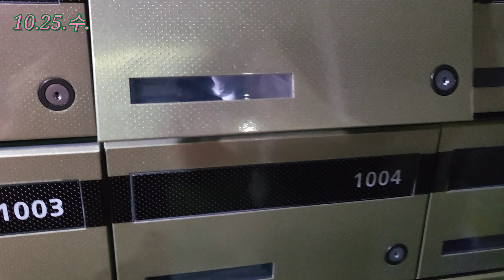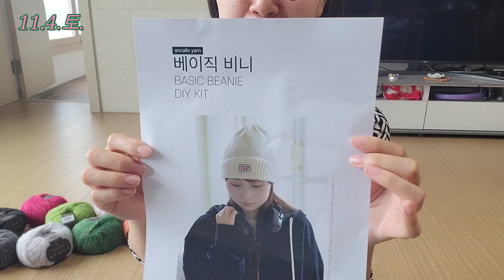[뜨개로그]hobbyist ep.34.푸르시오 없는 영상 만들고 싶어요..... 🤣실쇼핑은 텅장을 만들지만 행복하죵🧡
K스피닝클럽에서 함께 주문한 사람!
인내왕ㅋㅋㅋㅋ서포티드 스핀들도 배워서
끝도없이 돌려보겠습니다♡

근데 제 발렌타인 대체 언제 끝날까융ㅜ

💖저희는 뜨개로운 하루 하루 보내며 함께 이야기 나눠요💖